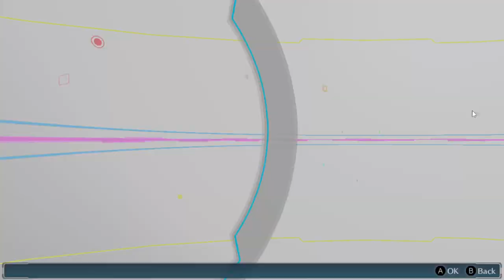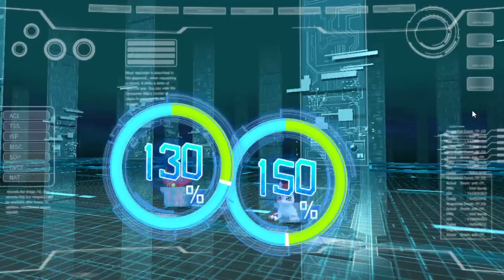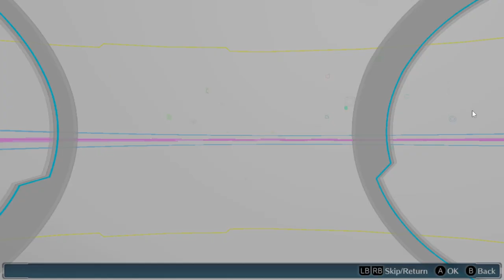Digimon Story Cyber Sleuth Chapter 8|gniTgogo